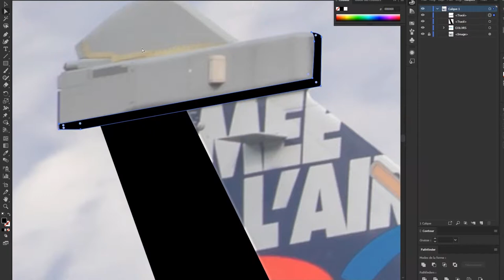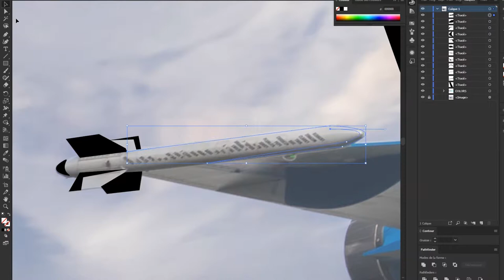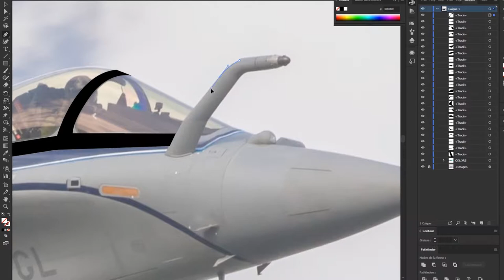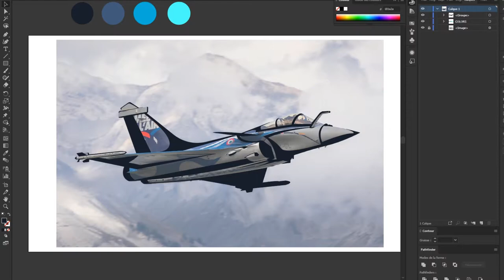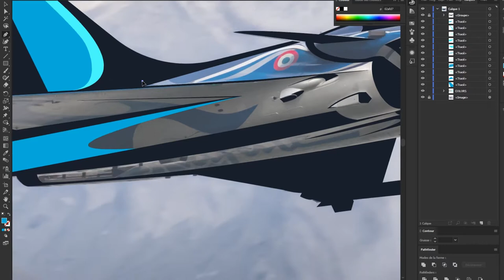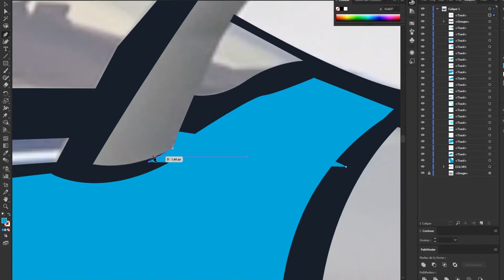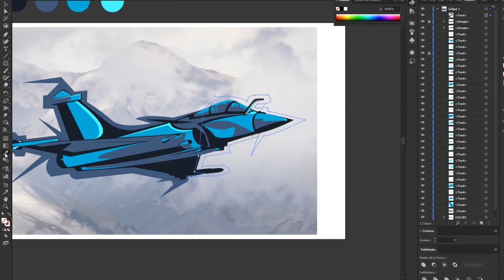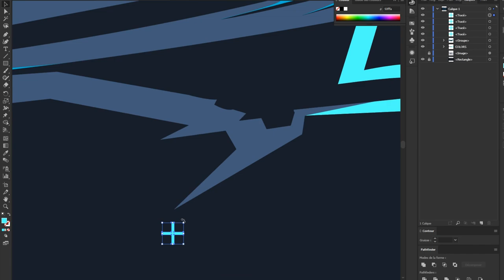rafale illustration speed-art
Hey there !!, trying a new style here i usually do my illustrations by tracing the outlines following the master shapes. hope you'll like this style.

PRICING

INTRO : 50 €

LOGO : 50 €

ILLUSTRATION: 100 €

LOGO + INTRO : 80 €

LOGO + INTRO + ILLUSTRATION : 150 €

have a great day / night and see you on next video !!.